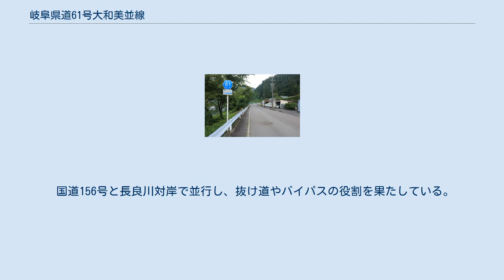岐阜県道61号大和美並線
岐阜県道61号大和美並線、郡上市八幡町稲成にて 岐阜県道61号大和美並線（ぎふけんどう61ごう やまとみなみせん）は、岐阜県郡上市大和町徳永から同市美並町上田に至る県道（主要地方道）である。
 郡上市大和町（旧郡上郡大和町）徳永の国道156号交点が起点。
長良川鉄道越美南線を徳永駅の北側の踏切で越えると、釜淵橋で長良川を渡る。
しばらく岐阜県道52号白鳥板取線と重複し、長良川右岸に沿って南下する。
大和町島の野口交差点で岐阜県道52号白鳥板取線と離れ、そのまま長良川右岸に沿って南下する。
この付近には東海北陸自動車道ぎふ大和インターチェンジがある。
やがて郡上市八幡町（旧郡上郡八幡町）に入る。
東海北陸自動車道郡上八幡インターチェンジの横を通過し、さらに長良川右岸に沿って南下する。
長良川鉄道相生駅前を通過すると、国道256号に接続する。
国道256号と少し重複するが、すぐにまた長良川右岸に沿って南下する。
郡上市美並町（旧郡上郡美並村）に入り、郡上市美並町上田の国道156号交点が終点。
 国道156号と長良川対岸で並行し、抜け道やバイパスの役割を果たしている。
 終点：郡上市美並町上田、国道156号との下田北交差点